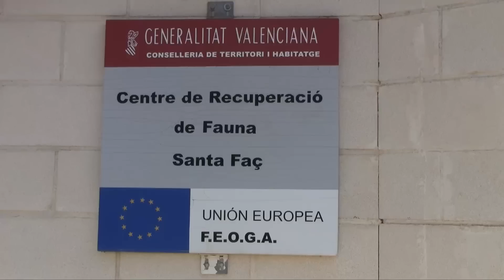Centro de Recuperación de Fauna Silvestre. Alicante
Video informativo sobre la actividad del Centro de Recuperación de Fauna Silvestre de Santa Faz, Alicante.